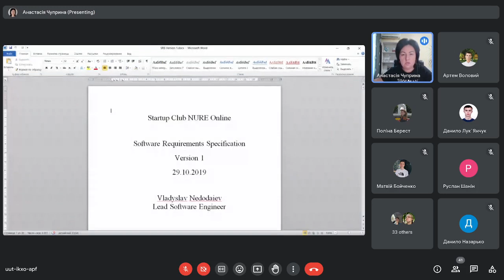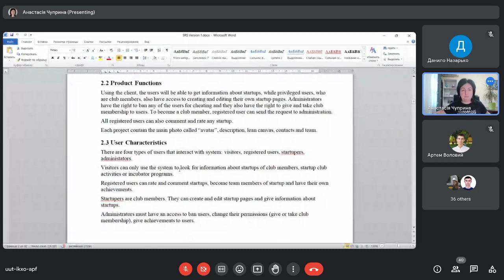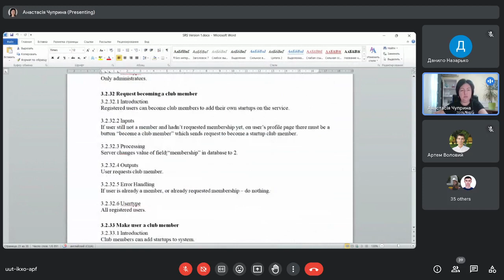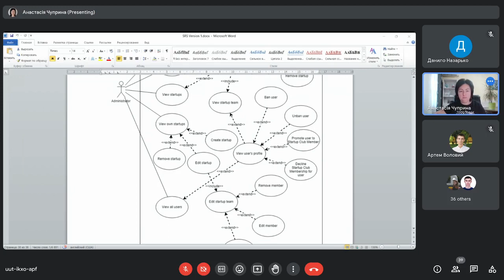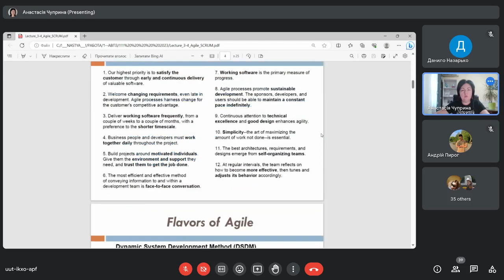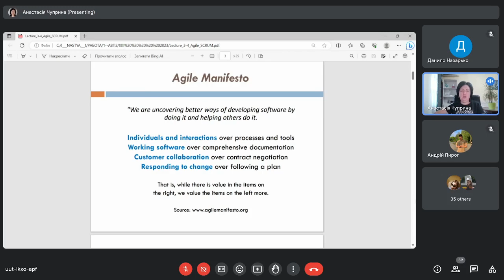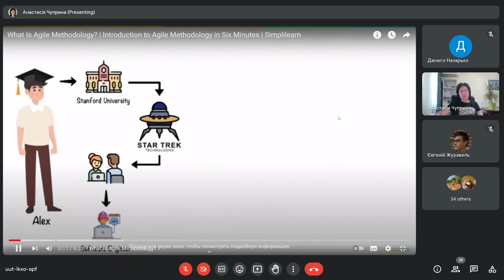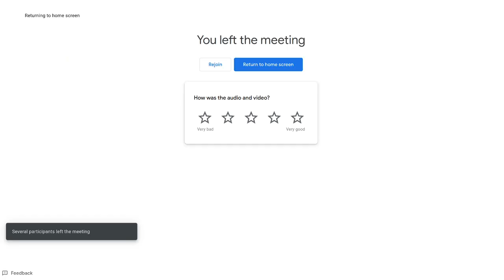АВпЗ • Lecture 3 • 20.09.2023 • SRS Explanation, Agile